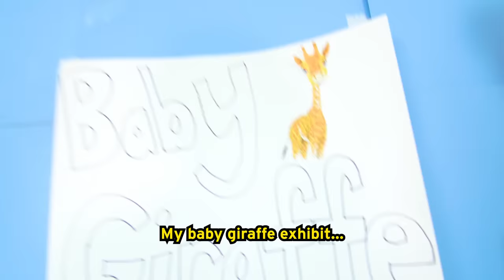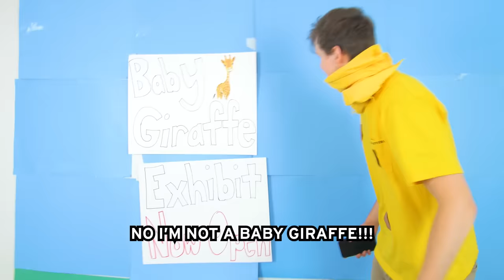THE LION KING WITH ZERO BUDGET! (Circle Of Life PARODY)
Zero Budget PARODY of The Lion King song Circle of Life by Lankybox!
Guess The Price Of These DUMB KITCHEN GADGETS!